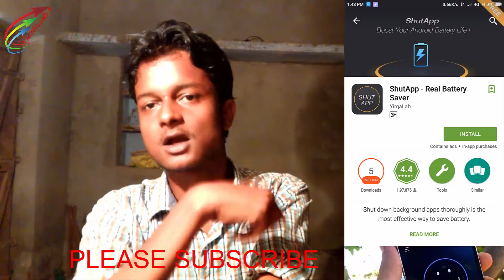Smartphone Heating Reason/Solution || Explained in detail